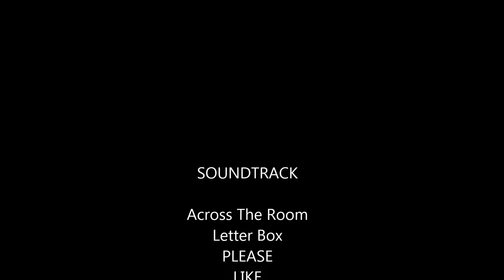THAI TEMPLE IN INDIA FOR PEACE OF WORLD